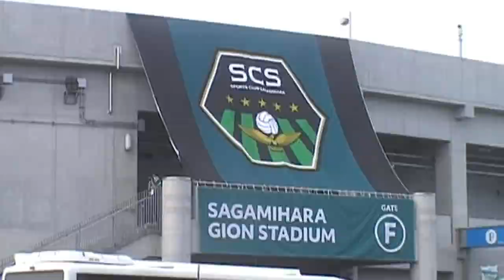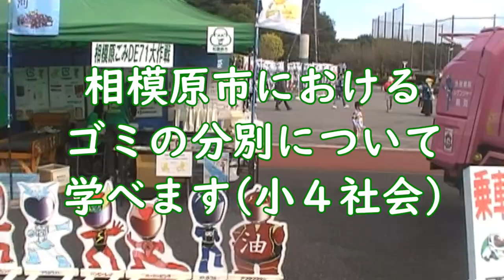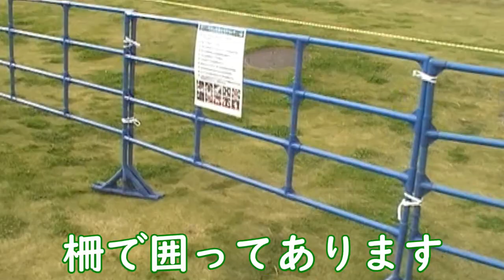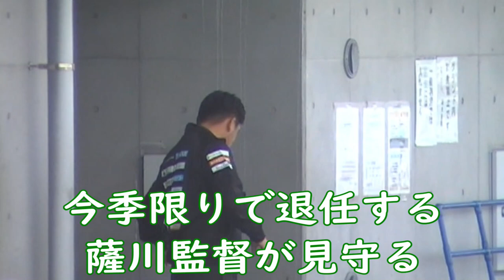スタジアムに声が帰ってきた！ 相模原ギオンスタジアム編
いよいよスタジアムに声が帰ってきた！今回は、J3・SC相模原のホームスタジアム、ギオンスタジアムのレポートを紹介します。日本各地で楽しまれているイベント、ハロウィン。このギオンスタジアムでもハロウィンの装いが満載。SDGsなこの街のスタジアムでは、我々の生活に欠かせないことも学べるブースがあります。
あなたは、どのスタジアムが好きですか？